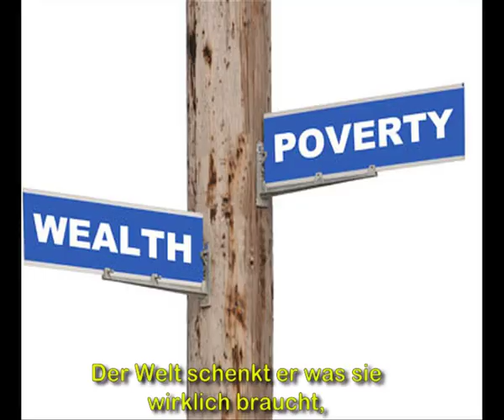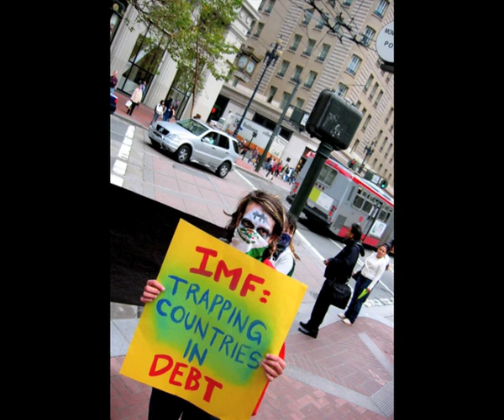David Rovics - Paul Wolfowitz (German subtl.)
Since Paul Wolfowitz is no longer President of the Worldbank, this seems to be kinda 'over due', but I stumled about David Rovics and this incredible song, accidently, while watching a documentary about economic hitmen in German t.v.
Since I did not find a video on Youtube (despite a live impro performed by David himself) I took the approach to make on, èt voilà...